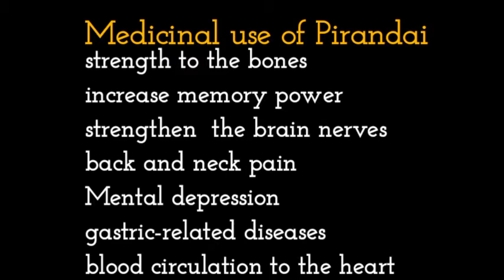Pirandai(Veld grape) thuvaiyal